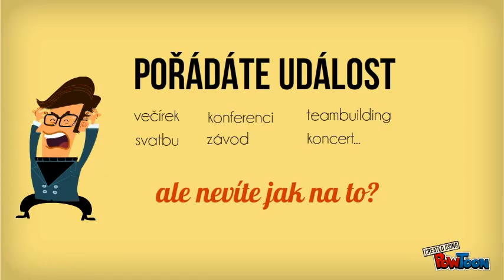Landing Page- Event Akademy